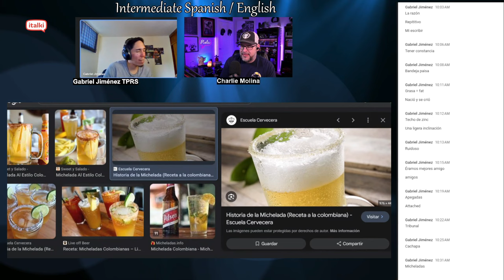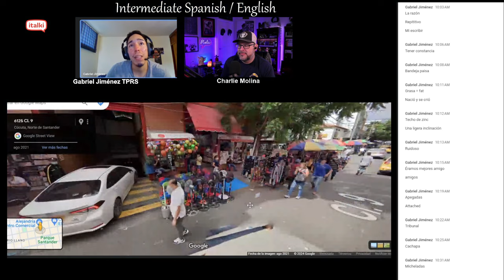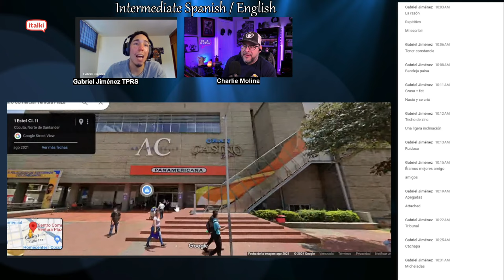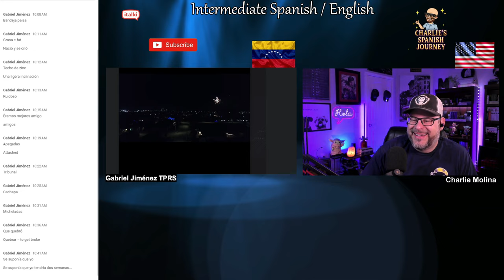Continuing my italki Spanish lessons with Gabriel from Venezuela 🇻🇪 ￼ ￼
My journey started in September 2019 in this lesson is January 13, 2024 ￼
I have been taking lessons with Gabriel for over 3 and 1/2 years and although I started with the very basics we are able to have full-blown conversations even though I still need many Corrections and don't know how to say things but Gabriel has been helping me along the way  and I could not be more grateful.

If you would like to send a tip to one of my teachers or tutors use the link below and 100% want to go to them and I'll make sure they know it came from you

Re-watching these lessons have helped me tremendously as a dyslexic.

🎓If You Would Like to take a lesson with Gabriel here’s a link to his italki profile
 Or if you haven’t tried italki yet  😲

This channel is dedicated to sharing my Spanish Learning and progress As a dyslexic.
I've always wanted to learn Spanish but never did as a child and if I can do it you can too.

I started learning Spanish in September of 2019 and plan on continuing these lessons until I'm able to speak Fluently